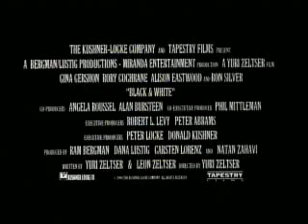Black & White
Movie thriller Featuring Gina Gershon